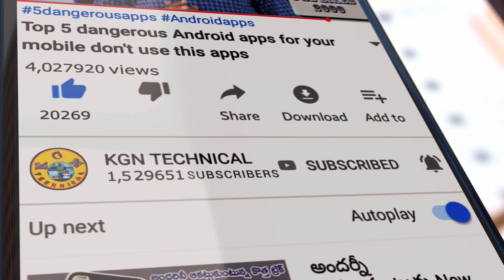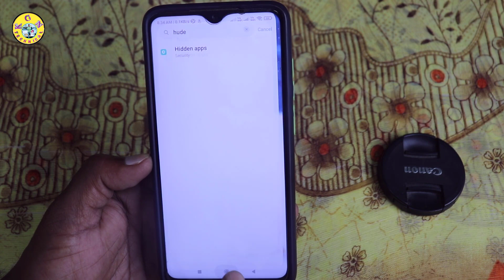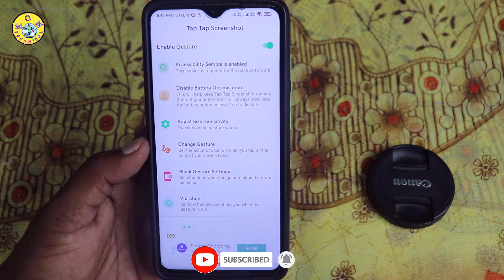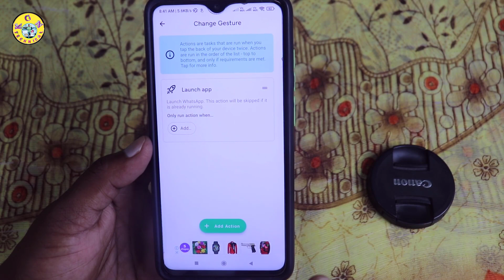Wow అమేజింగ్ ట్రిక్ ఇప్పుడు మీ Mobile Back ట్యాప్ చేయండి తరువాత రిజల్ట్ చూడండి దెబ్బకి ఫిదా Hidden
Wow అమేజింగ్ ట్రిక్ ఇప్పుడు మీ Mobile Back ట్యాప్ చేయండి తరువాత రిజల్ట్ చూడండి దెబ్బకి ఫిదా

KGN TECHNICAL